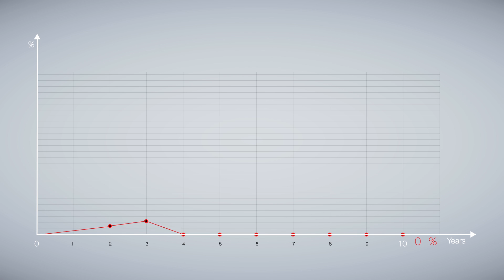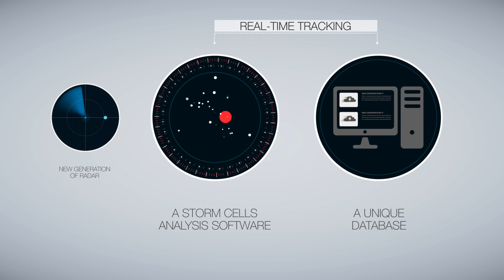Laïco : integrated solution in the active fight against hail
A clean, safe and effective solution for seeding in the right place at the right time in safety, day and night.
Laïco ™ is the first integrated solution composed of a storm hazard detection system and solution in the active fight against hail.

Skydetect ™, our advanced thunderstorm technology is the first building block in the system, allowing early warning and triggering of the protection system at the right time.

The second building block is a cloud seeding system using dedicated torches carried in hazardous clouds by intelligent balloons inflated with helium.